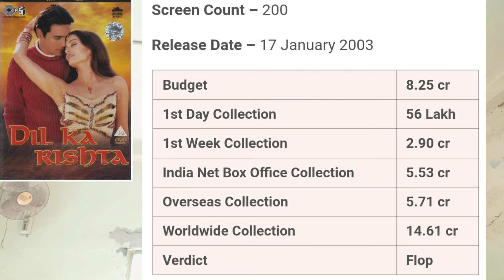Dil Ka Rishta hindi movie Revisit with interesting unknown facts🔥🔥